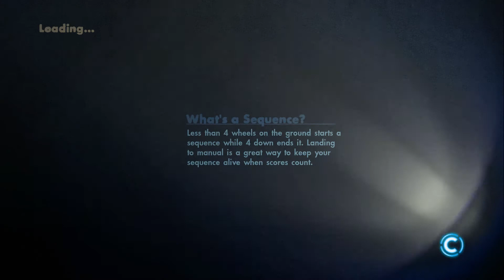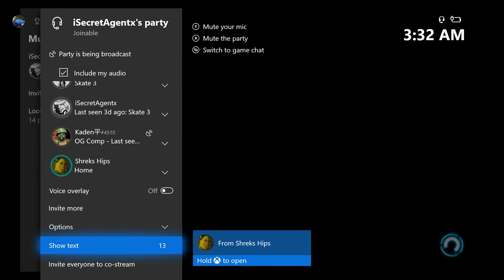Skate 3 2v2, But Every Time Vice Chokes or Dumb Sh*t is Said the Video Goes Back to Normal Speed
original title, but it was too long for youtube,

Skate 3 Competitive 2v2 Tournament, But Every Time Vice Chokes/Throws the Round or Dumb Sh*t is Said in the Party the Video Goes Back to Normal Speed

This is shitposting at its finest, but in all seriousness, Vice threw the game so fucking hard. He literally couldn't get 7.3k at the wall.

Syht